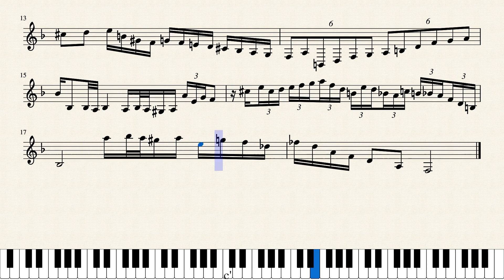La belle dame sans regret - Emilie-Claire Barlow - solo by Sting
version original by Sting